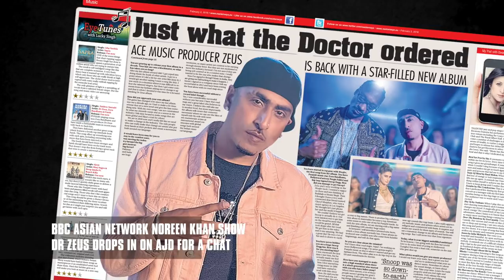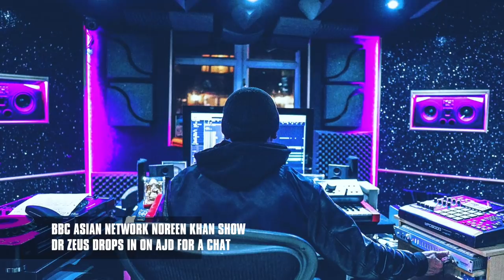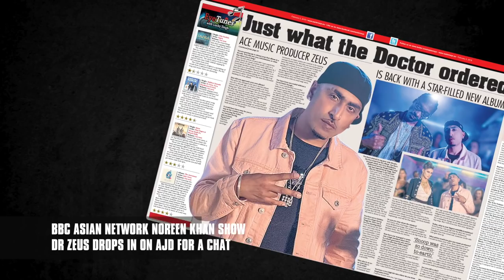Dr Zeus - Tick Tock plus interview on BBC Asian Network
DR Zeus on the Noreen Khan Show on the BBC Asian Network, chatting with AJD about the new single Tick Tock

Stream or download TICK TOCK from this link.

Artist - Dr Zeus & Amber T feat. K Dottie
Title - Tick Tock
Written by Baljit Singh Padam, Amber Titchener, Kareena Blake
Published by Sentric Music/Copyright Control
Produced by Dr Zeus

Mastered by Naweed @Whitfield Mastering London

Label DEEZEE MUSIC
Distributed by Right Track/Universal Music Operations

Video Director - Luke Biggins
Co-director - Rebekah Bcreative

Digital Distribution By Right Track / Universal Distribution